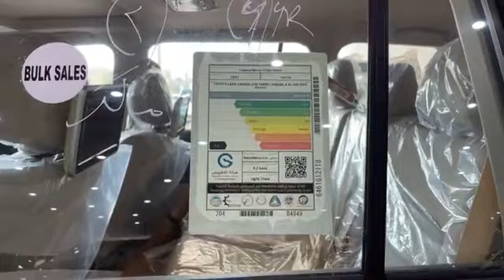All New 2021 Toyota Land Cruiser GXR V6 Full Option Gasoline Engine High Specs United State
Hello ! Everyone, Wellcome to my channel.